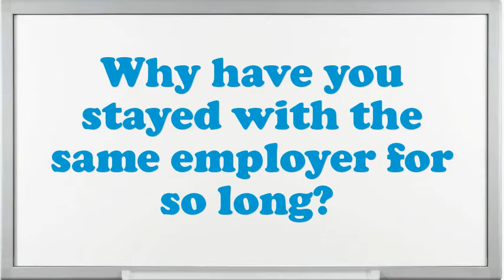Forestry Crew Coordinator interview questions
Interview Questions for Forestry Crew Coordinator.What makes your comforts about an Forestry Crew Coordinator position?How prolonged do you plan to stay at company if offered the Forestry Crew Coordinator position?What are your professional objectives for an Forestry Crew Coordinator?What encouragement preparation would you demand being capable to do this Forestry Crew Coordinator job?What is most significant to you in an Executive Forestry Crew Coordinator position?What would be your leading endowment as an Forestry Crew Coordinator job?What are the potentials of an elegant Forestry Crew Coordinator?Illustrate few exemplars of companionship as an Forestry Crew Coordinator.10 popular interview questions, commonly asked interview questions, first job interview questions,